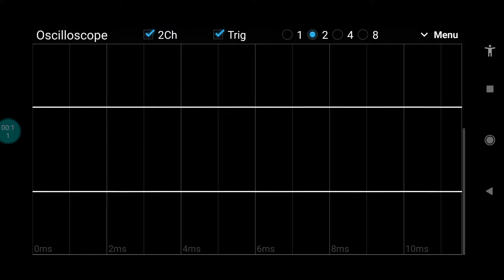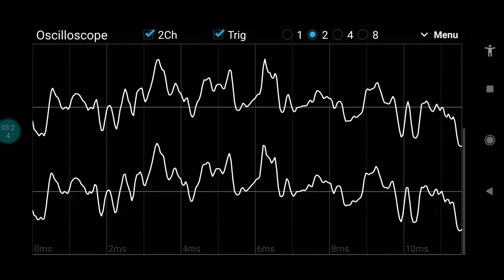Sonic & Knuckles - The Doomsday Zone - Sonic 2 Remix (Oscilloscope View) (Mono Audio)